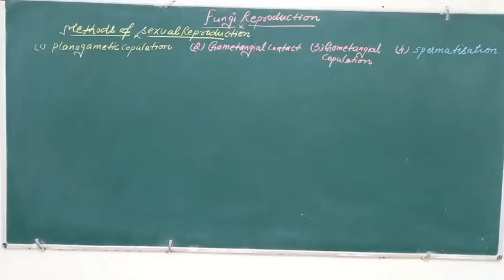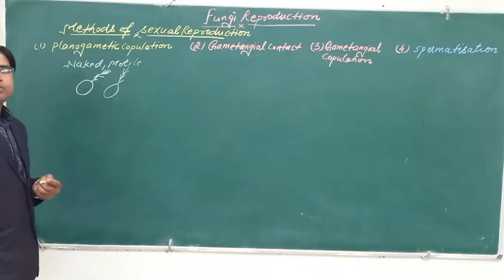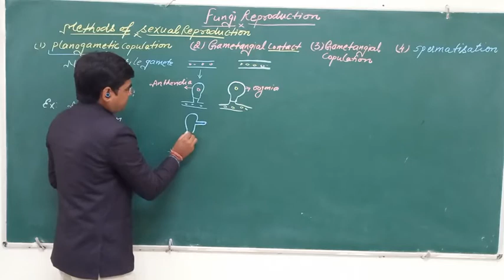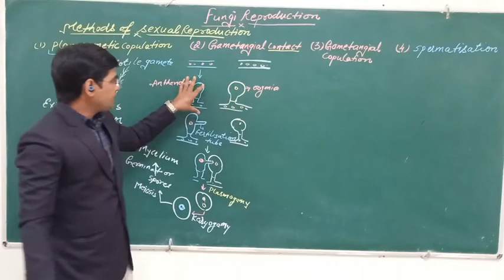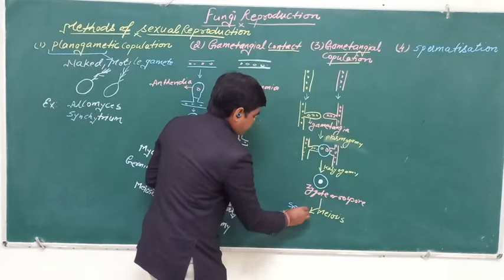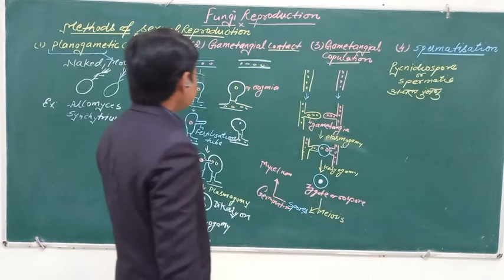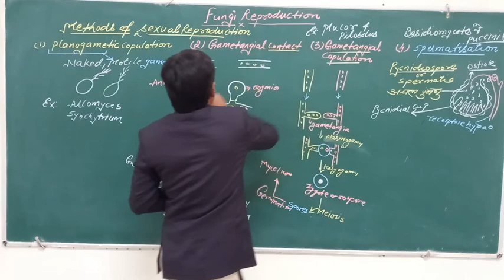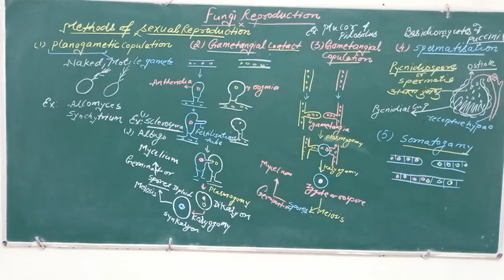Fungi Reproduction Part-4 Methods of Sexual Reproduction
Sexual Reproduction in Mycology
Dr. Mahesh Chand Meena
Assistant Professor
Department of Botany
SPNKS Govt PG College, Dausa